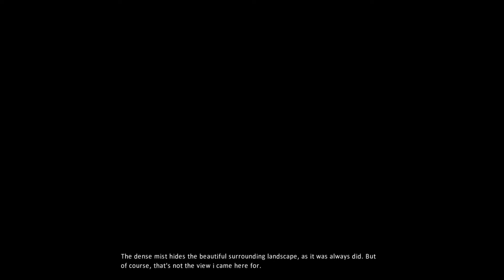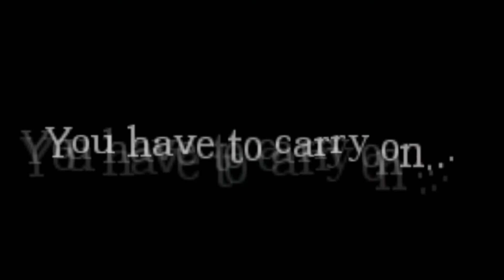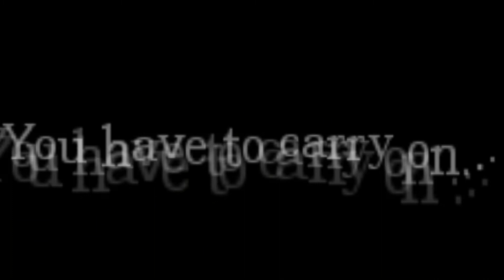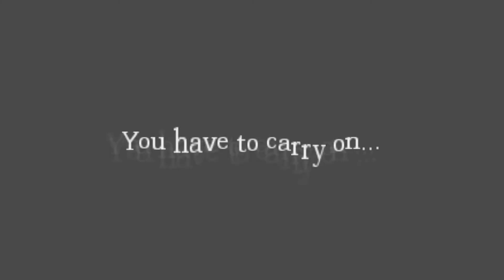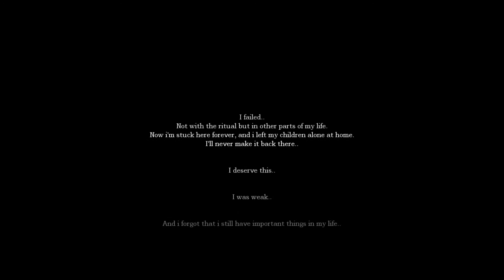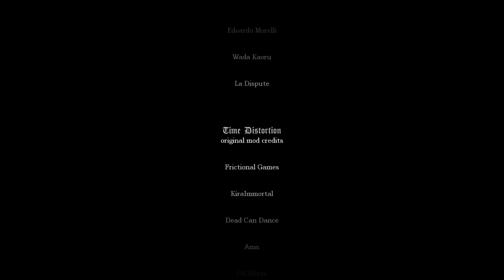Amnesia Desolation [Full Walkthrough] English Version